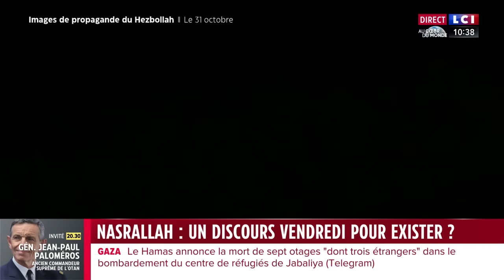Le chef du Hezbollah doit s'exprimer ce vendredi : que pourrait-il annoncer ?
Hassan Nasrallah, leader du Hezbollah depuis 1992, s'exprimera, pour la première fois depuis le raid meurtrier du Hamas en Israël du 7 octobre, ce vendredi.